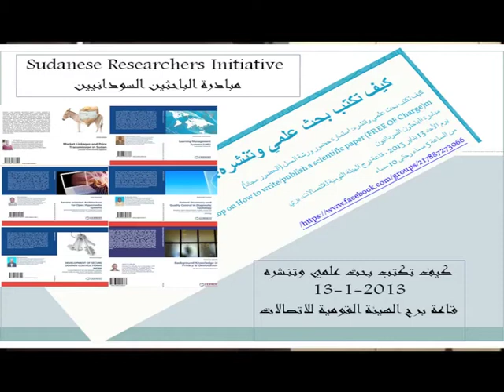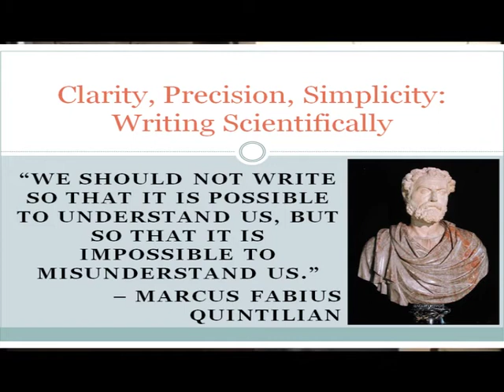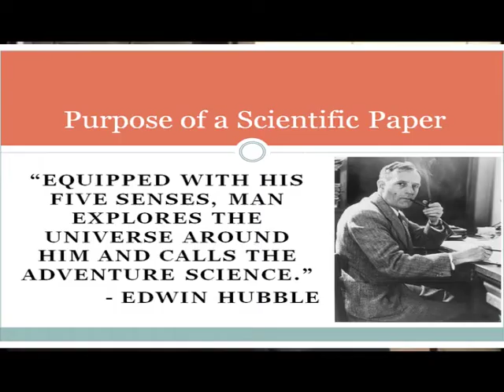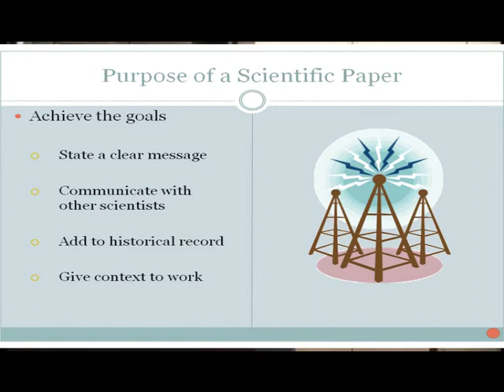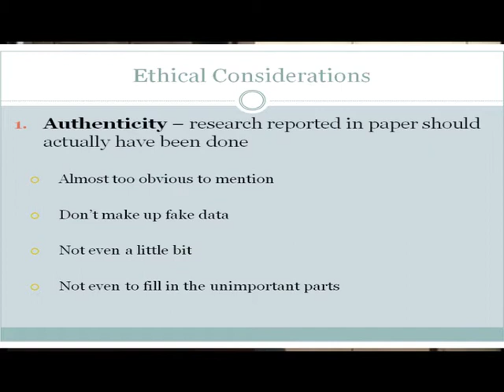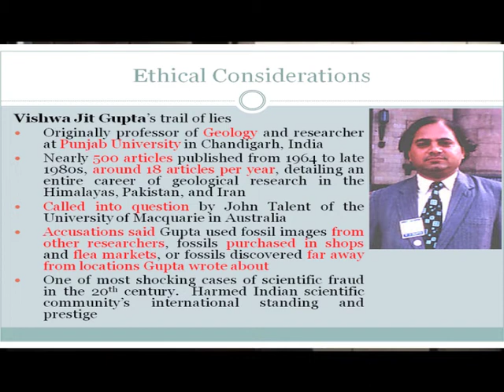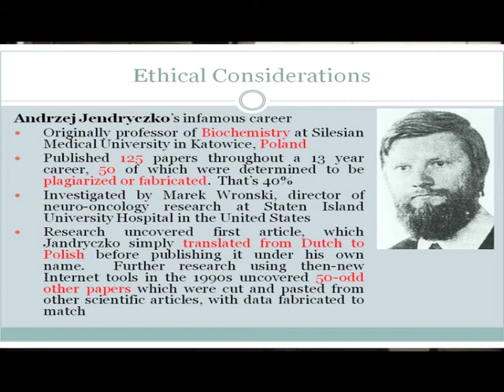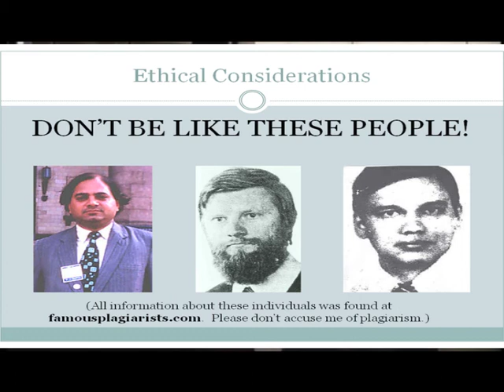Research Ethics, By Dr.Mohammed Izzeldin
ورشة عمل مبادرة الباحثين السودانيين: كيف تكتب بحث علمي وتنشره
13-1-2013